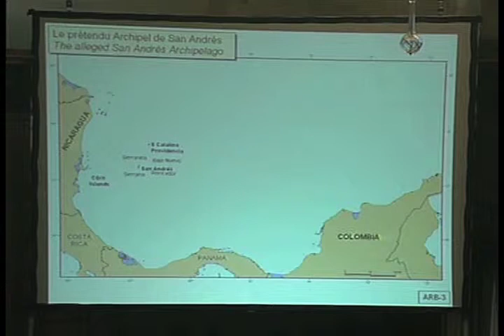NICARAGUA COLOMBIA IV